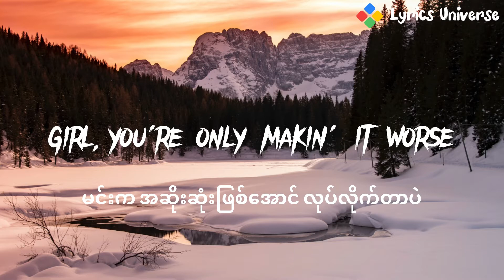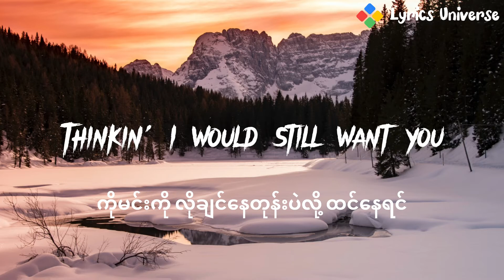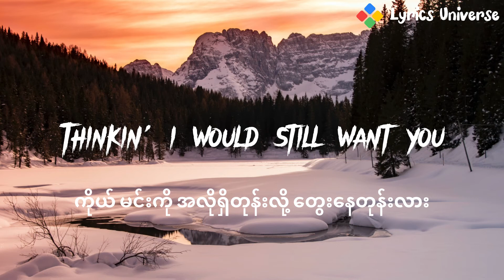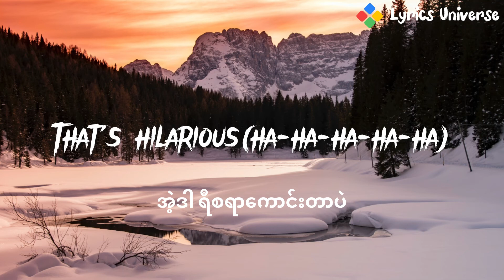That's Hilarious - Charlie Puth (Lyrics) mmsub